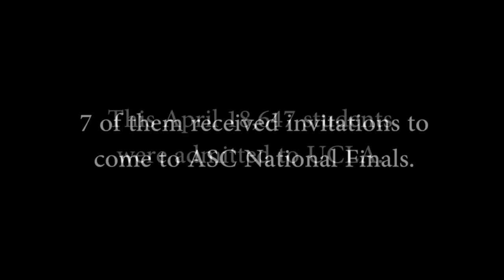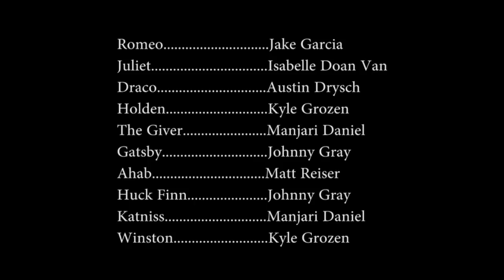ASC Spring Quarterly 2015 The ASC Book Club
The Alumni Scholars Club proudly presents The ASC Book Club